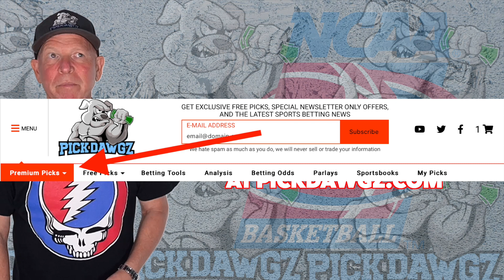DePaul vs Georgetown 12/29/22 College Basketball Free Pick CBB Betting Tips | NCAAB Picks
The Georgetown Hoyas take on the Depaul Blue Demons in Thursday College Basketball Action. Get Mitch's College Basketball Pick and Prediction for this game.